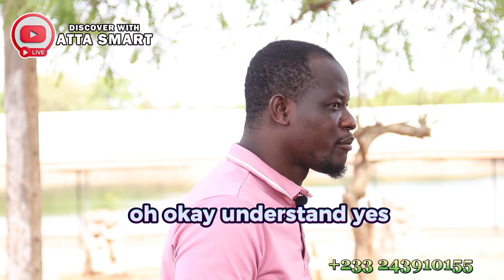In Abedi Pele's Town For The History Of The Paga Crocodiles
In Abedi Pele's hometown inside the Upper East Region of Ghana, I visited the mysterious Paga Crocodiles and the captivating history behind them will blow your mind.

Join me on an African adventure! Explore Ghana's hidden gems, discover talented individuals, breathtaking destinations and tourist attractions, entrepreneur inspiring stories, and experience the rich culture of West Africa.

Ghana Travel, Ghana Vlog, Travel Video, Eco Tourism, Sustainable Water Solutions, Nature Vlog, Adventure in Ghana, Ghana Infrastructure

Support my journey and by me a coffee if you can via: BuyMeACoffee.com/AttaSmart
Or
Bank Details:
Name: Atta Frimpong Emmanuel
Bank Name: GCB Bank
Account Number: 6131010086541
Country: Ghana